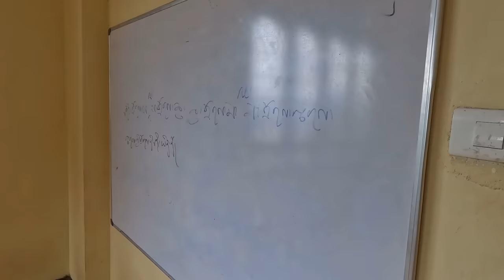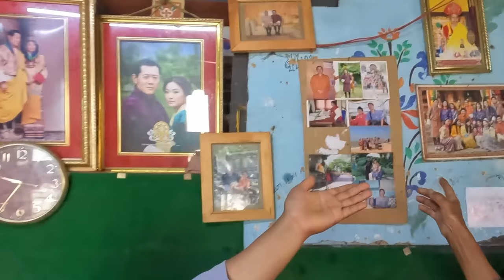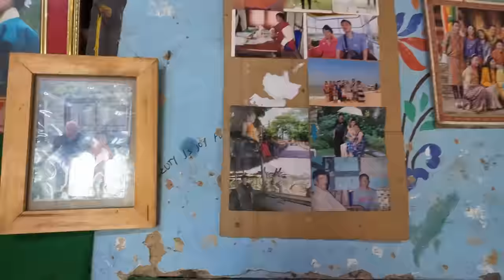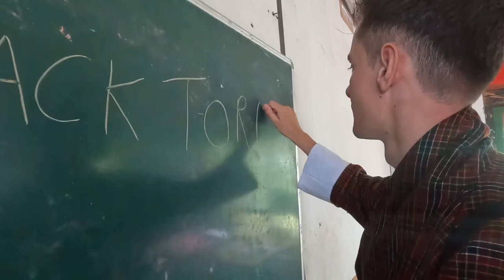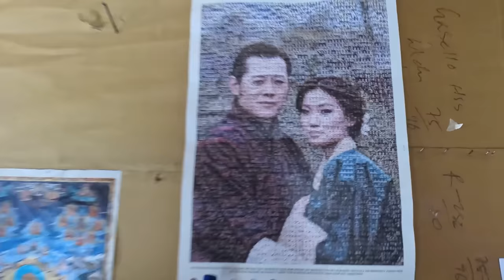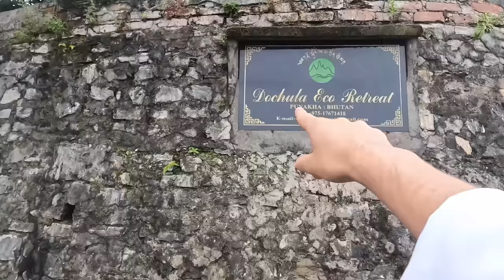Falling in Love, in Bhutan! ❤️ 🇧🇹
Bhutan Touched Our Hearts Today! ❤️ 🇧🇹 Join us on an incredible day in Bhutan! In this vlog, we head up to a monastery on a hilltop where we get to meet the young monk students. It's amazing to see their dedication and enthusiasm for learning at such a young age. We also visit a local village school nearby and I even get to teach a class! The kids are so smart and eager to engage. Later on, we treat ourselves to a delicious traditional Bhutanese meal at our hotel. The food here is out of this world. Bhutan has completely stolen our hearts. The natural beauty, the warm people, the fascinating culture. This is a travel experience we'll never forget! If you're planning a trip to Bhutan, you absolutely must spend time engaging with the locals. That's where the real magic happens!

A Massive Shoutout to the members who are supporting my channel:
- Nonstop Eurotrip
- Pedro Rubio Tejero
- Connor Morgan
- Ham Noy the Dutch Guy
- Winnie Chaffee
- Jack Doyle
- HD